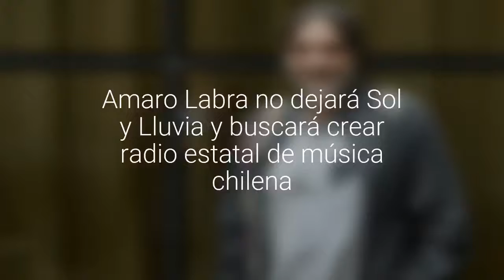Amaro Labra no dejará Sol del Lluvia tras asumir como diputado y liderará proyecto que de…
El cantante -junto a Camila Vallejo- se impusieron en las urnas en el Distrito 10. De la icónica banda agregó que, "trabajamos intensamente" para compatibilizar la música y su rol legislativo.